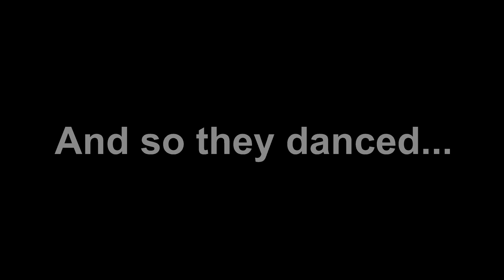Madness Regent (no deaths)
i was a pro if i didn't take any deaths